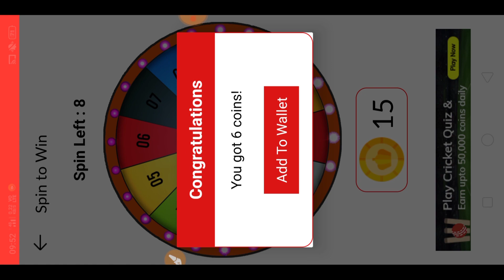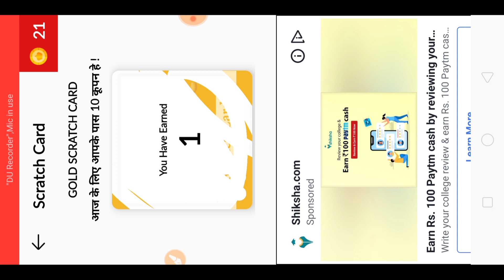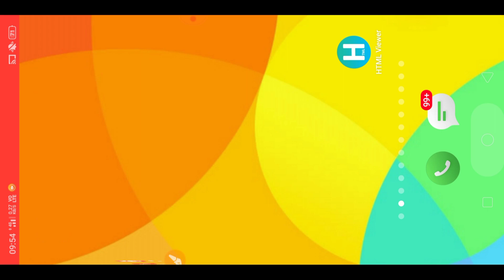Add Free 10000 Diamond Daily instant Free Diamond in Freefire 2021How to get Free Dj Alok All Emotes